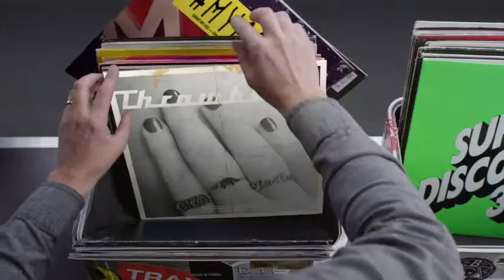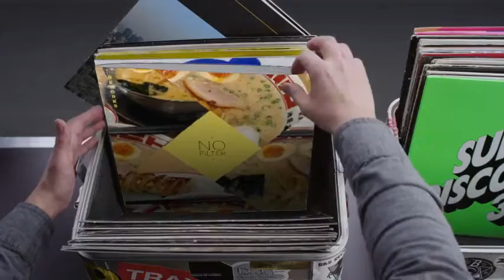Hashtag My Ass - Chocomuffin Record Box